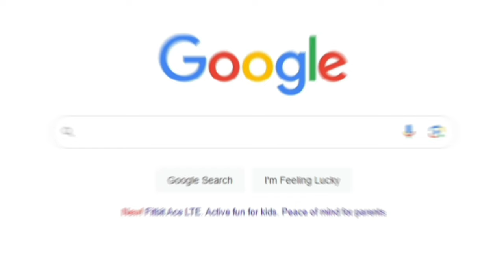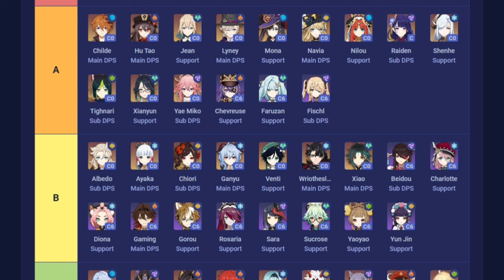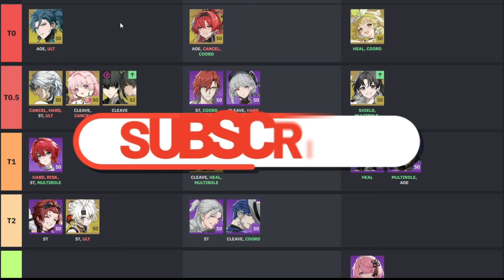Will Calcharo Become the Diluc of Wuthering Waves?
In today's video, I'm going to talk about the power creep system and how it will effect wuthering waves!! Is Calcharo going to be the next diluc? Find out in today's video

Share your own tips and experiences with Yinlin in the comments below.